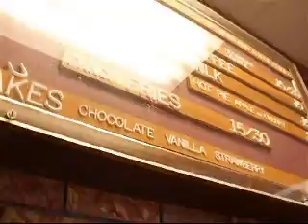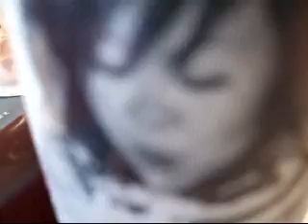My friends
different videos really crazy